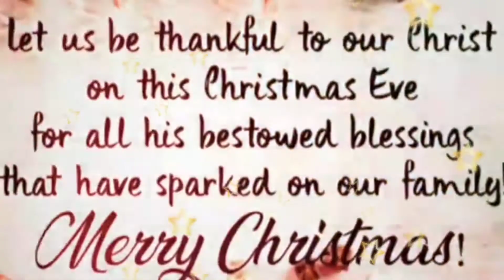Happy Christmas Day ❤️ all of u..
Wishes by  me & Students🎂🎈🎉🎊🎂🎈🎄🎄